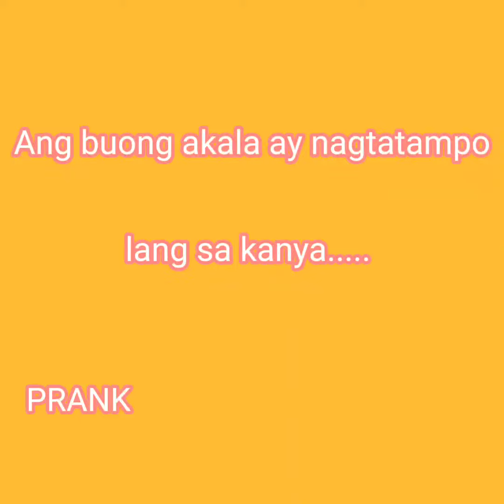It's a prank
prank pala
funny prank
epic prank
ofw bloggers

d'beauties2021

GOD bless